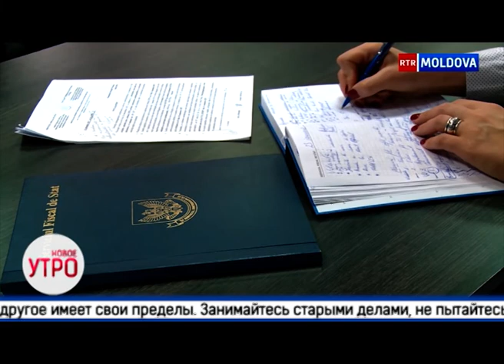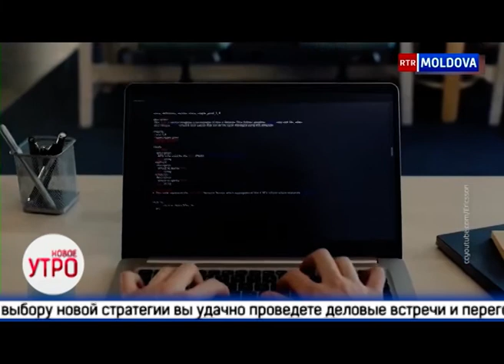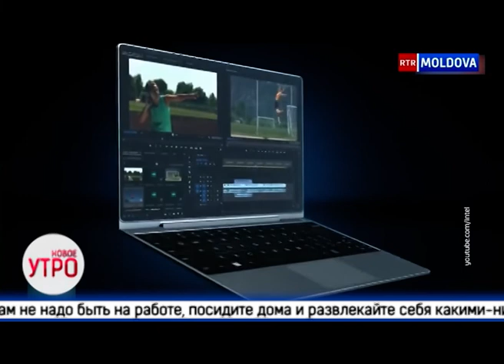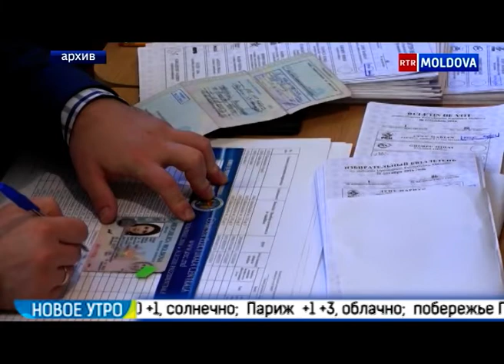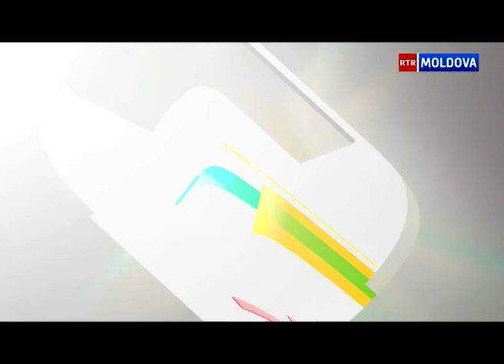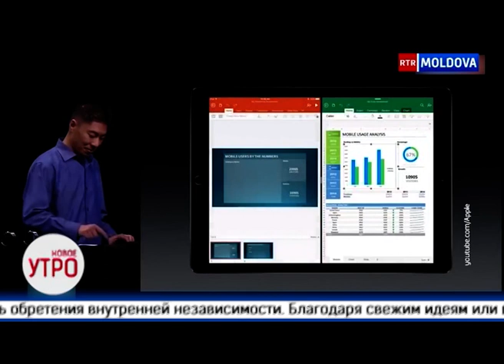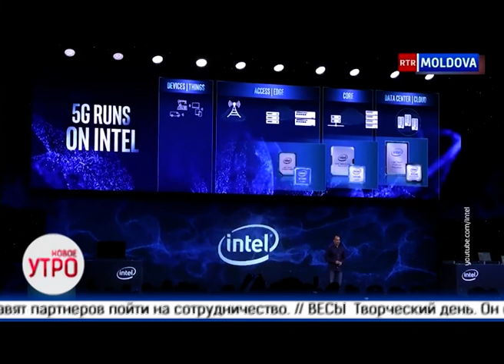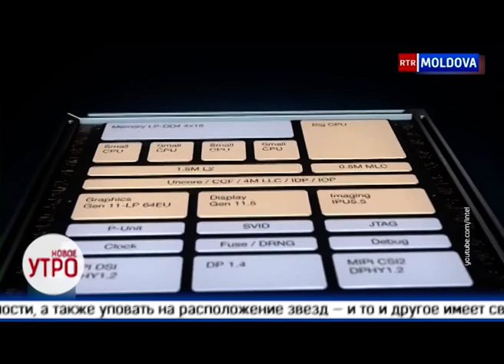Новое Утро! 21.01.2019